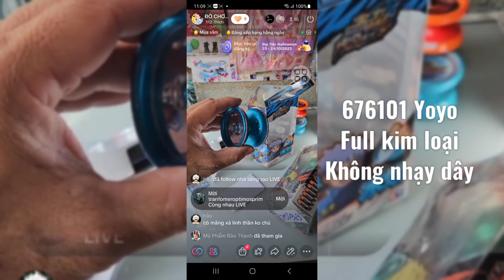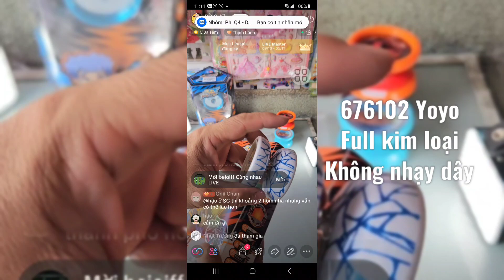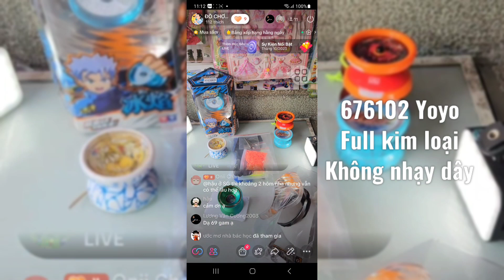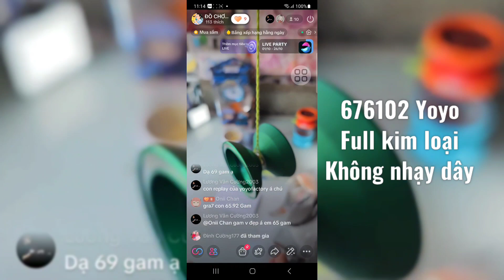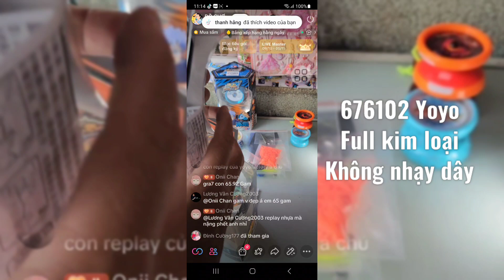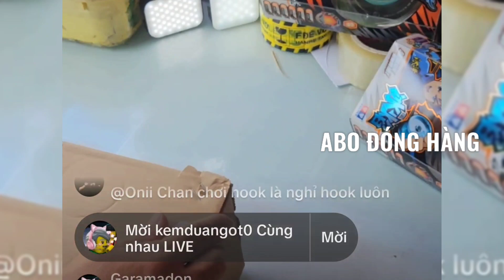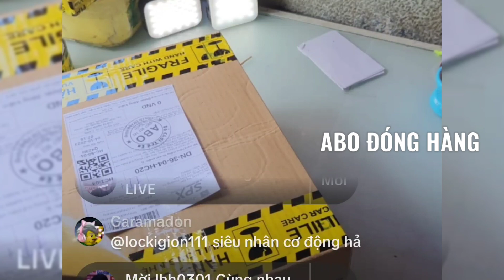CÔNG VIỆC HÀNG NGÀY VỚI YOYO 24.10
- Zalo / Điện thoại: 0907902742 (Anh Phi).
Rất vui khi được phục vụ!